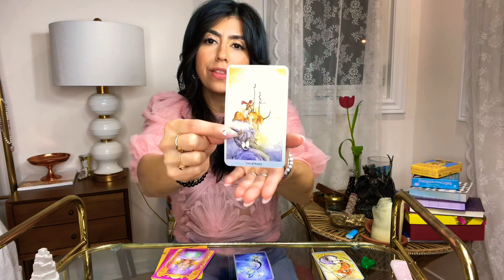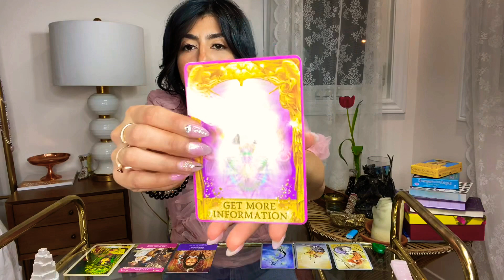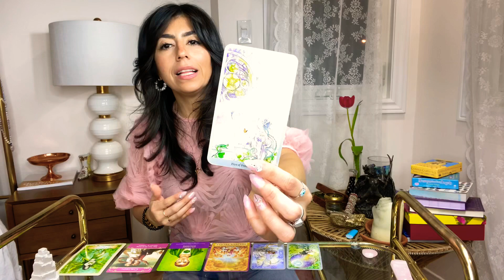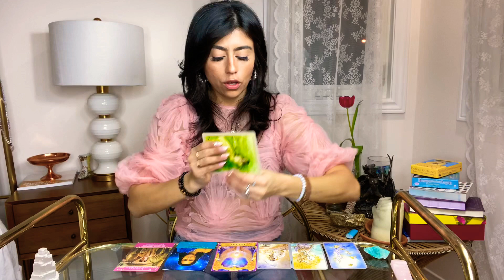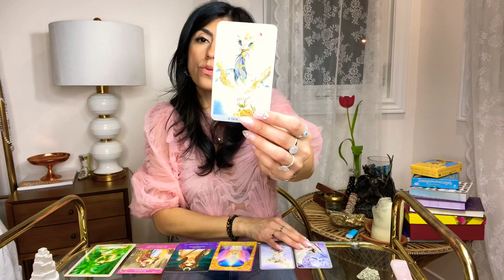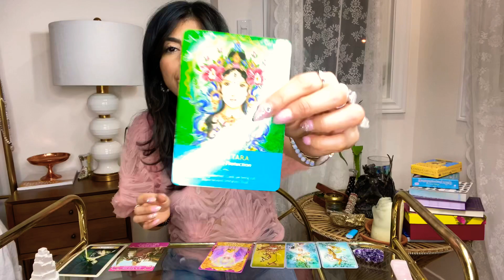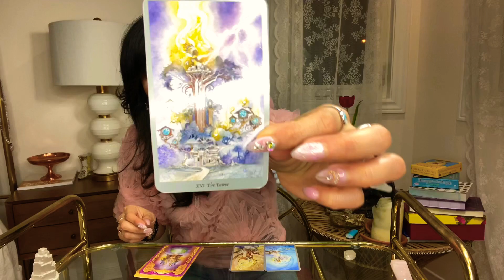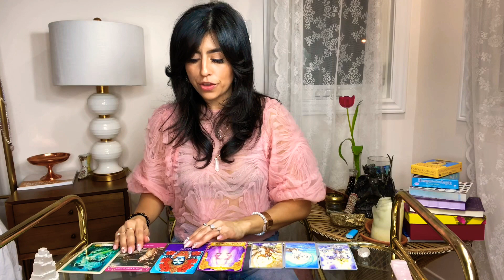💕PICK A CARD🔮 WHY AM I STILL SINGLE? 💖 TAROT READING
TIME STAMPS:
GROUP 1 MALACHITE: 1:37
GROUP 2 ROSE QUARTZ: 8:10
GROUP 3 AMAZONITE: 14:29
GROUP 4 PYRITE: 20:38
GROUP 5 AMETHYST: 28:07
GROUP 6 SMOKEY QUARTZ: 35:20

DECKS I USE:

✨Shadowscapes Tarot
✨Romance Angels Oracle Crds